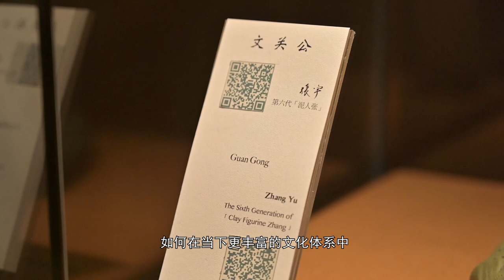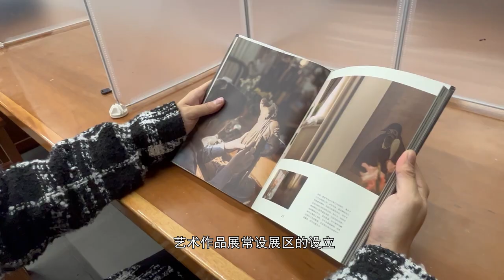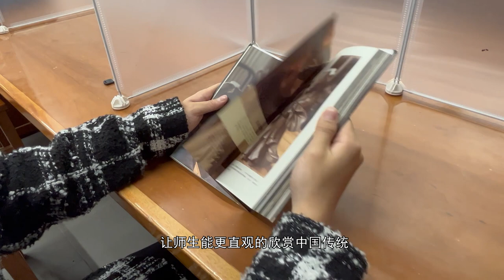Approach the "Clay Figure Zhang Family" and taste the traditional clay sculpture culture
【Third Prize of 2nd Knowledge Discovery Short-Video Competition】

BY Zeyu Deng, Dian Fang, Menglin Tong, Siyu Kang, Wei Liu  FROM  Tianjin University Library

In Tianjin University, there is a humanistic highland full of artistic atmosphere-Feng Jicai Literature and Art Research Institute, which is named after Mr. Feng Jicai, a famous writer, painter and cultural scholar in China, and Mr. Feng is the dean. In order to facilitate students to read Mr. Feng's works in depth and get close to his book life, Tianjin University Library has opened a special area for reading Feng Jicai's works with the books donated by Mr. Feng as the main body. For Mr. Feng, writing "Faces in the Crowd" was already an addiction, so he wrote and wrote, and new chapters kept emerging. At the beginning of 2023, Mr. Feng Jicai wrote 18 new stories of the Jinmen legend for the "Faces in the Crowd" series, and also drew 22 new illustrations for these newly appeared strange people and even the scenes in the novel, integrating "Faces in the Crowd: A New Book". This video will lead you closer to this book and the "old Tianjin people" in it.